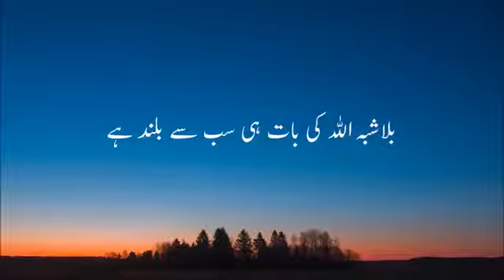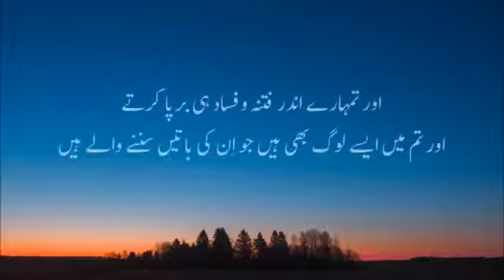Very Beautiful Recitation of Surah Al Taubah with Urdu Translation ( Aya 38 To 48